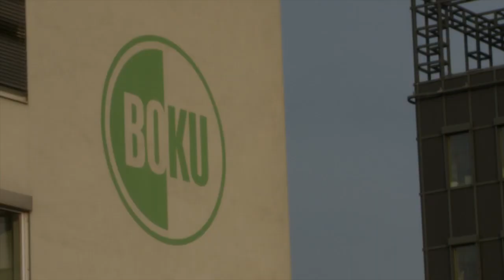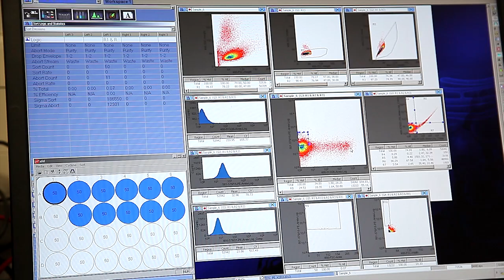animal cell technology & engineering (2014)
Insight into the research area "animal cell technology & engineering" at the Austrian Centre of Industrial Biotechnology (acib).